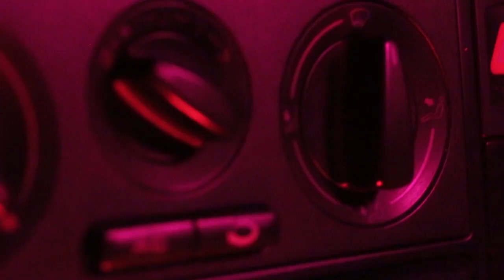VOYAGE Trailer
Explore the corners of the universe in this short film coming February 3rd.

Staring Alex Vladimirov as The Voyager